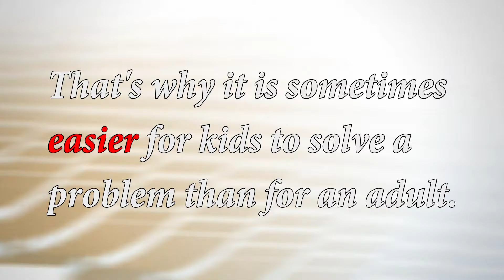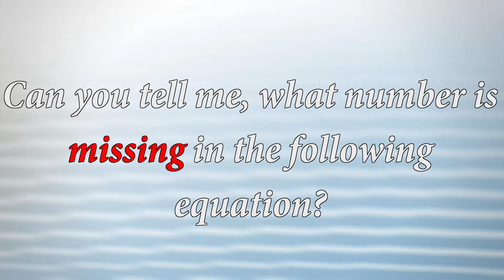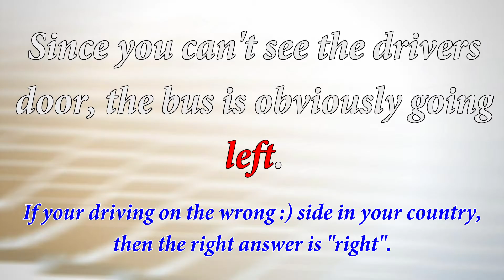Are YOU smarter as a child?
Adults approache most problems in a different way child's do. The three test's in this video are easy to solve for kids. But for adults? Find out, if you are you smarter as a child in this funny little test.